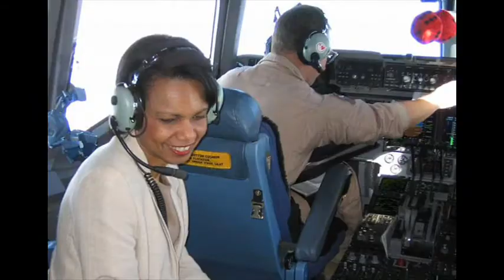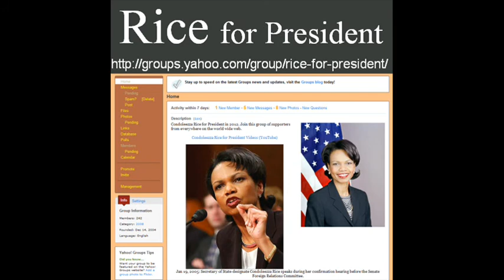Condi Ride A White Swan. Condoleezza Rice flies the World.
Music video with photographs of Condoleezza Rice flying around the world, in aeroplanes and helicopters in her role as Secretary of State of the United States of America. Also included are photoshopped and graphical art featuring Condi.

The music is "Ride A White Swan" by Marc Bolan and T. Rex.
Produced by Peter Dow.
Thanks to numerous photographers and graphic artists.